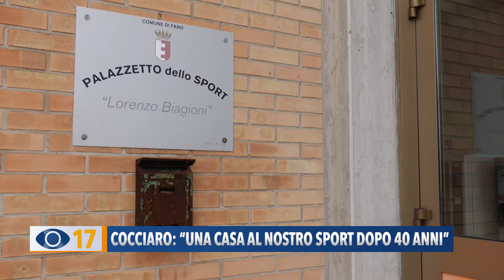Cocciaro: "Una casa al nostro sport dopo 40 anni"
Torniamo a parlare della diatriba sulla palestra di Cuccurano, perché dopo l’attacco della Lega e le lamentele del presidente della Futsal Olympia Franco Biagioli, escluso dall’impianto sportivo, oggi a dire la sua è Giuseppe Cocciaro, direttore sportivo della Ginnastica Alma Juventus Fano a cui sono stati assegnati quegli spazi tanto contesi.